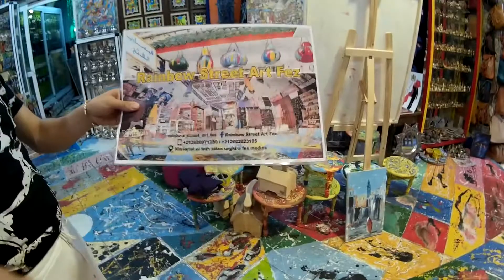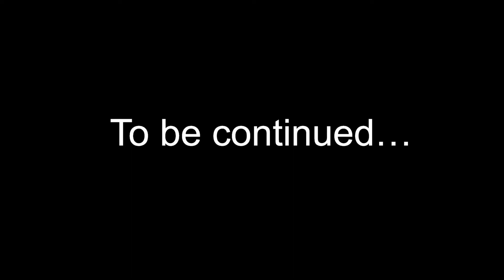Searching for a 1000 year old TANNERY in Fès, Morocco 🇲🇦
Come with me as I hunt for the ancient tannery in Fès.